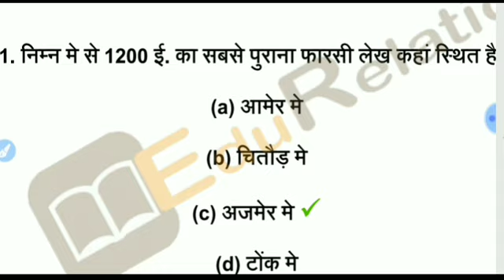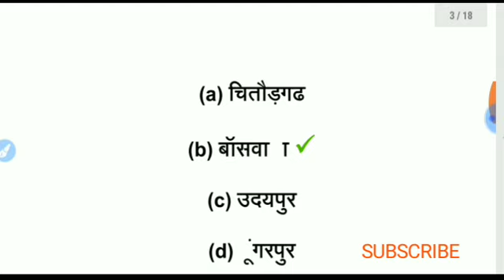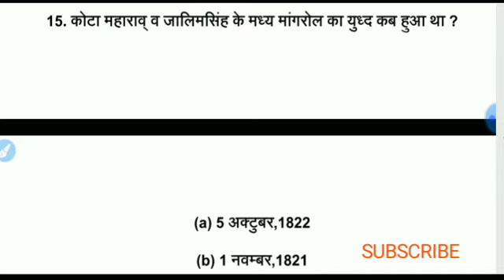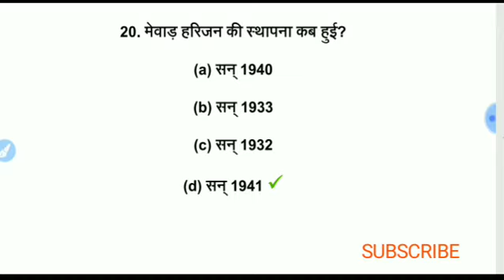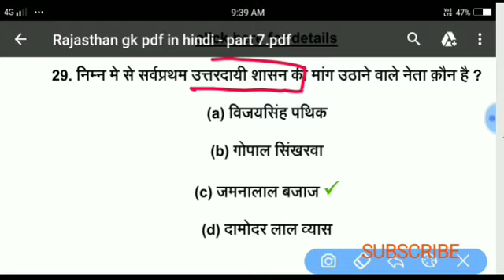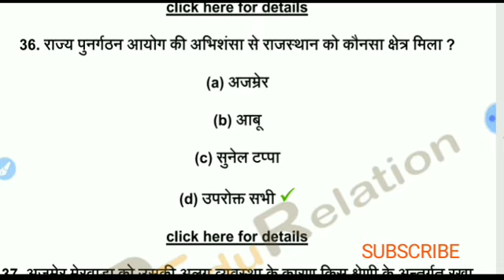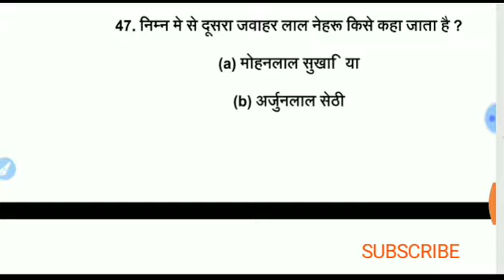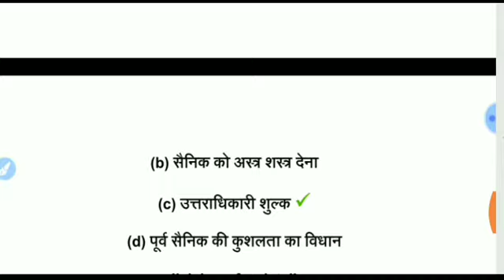BSTC Exam 2019 Important Questions आपके तीन नम्बर पक्के... Part 7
BSTCExam2019 Important Questions आपके तीन नम्बर पक्के... Part 7